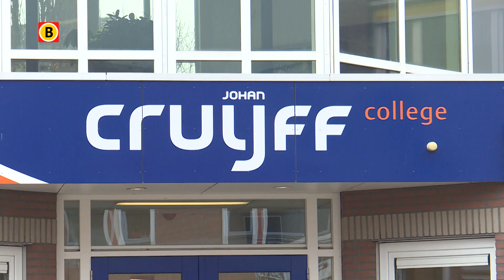Cruijff beschouwde 'zijn studenten' op het Johan Cruijff College als familie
Cruijff beschouwde 'zijn studenten' op het Johan Cruijff College in Roosendaal als familie